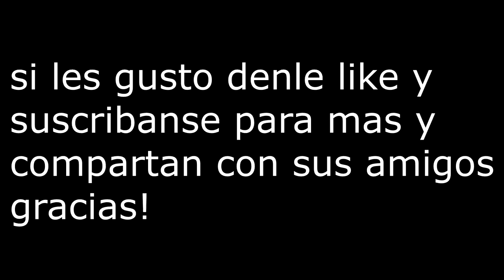Gucci Gang REMIX PUBG KILLS MONTAGE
---Equipo
16GB RAM KingstonSAVAGE DDR4 CL11
2tb HDD SEAGATE BARRACUDA